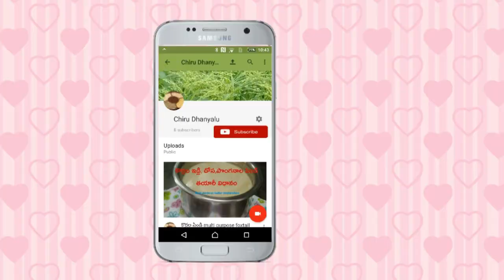ఆరికెలతో పన్నీర్ ఫ్రైడ్ రైస్॥ kodo millet paneer fried rice